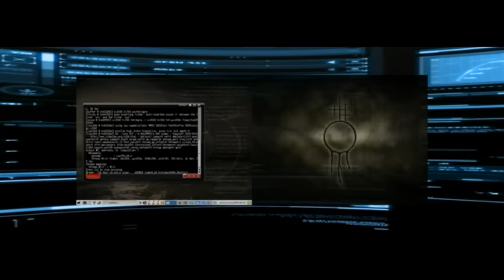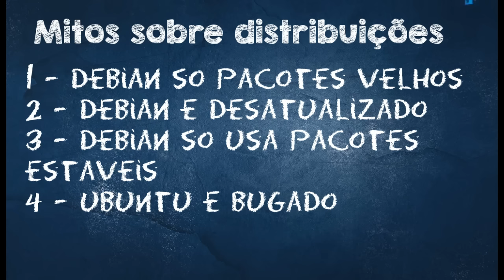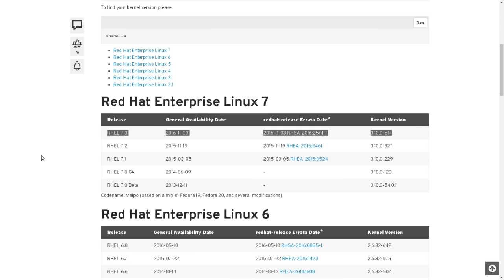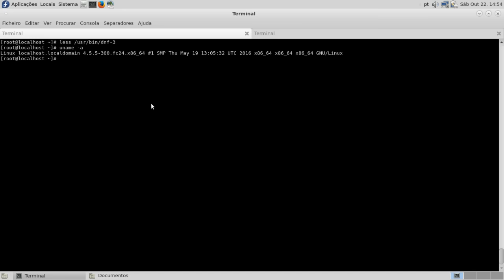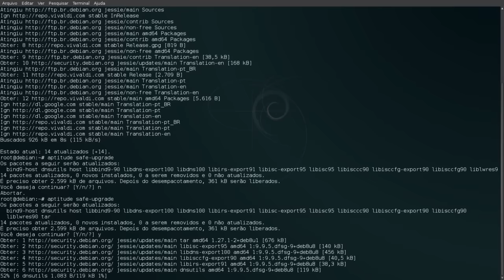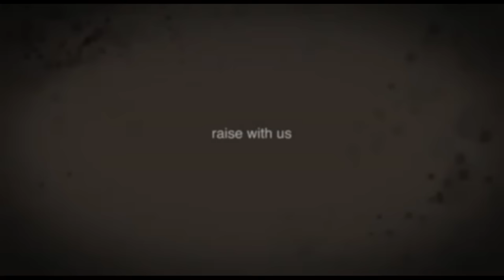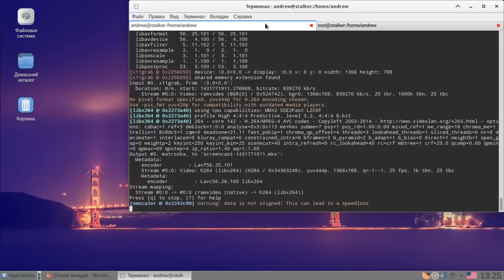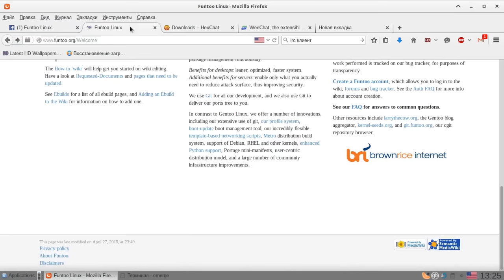Mitos sobre distribuições